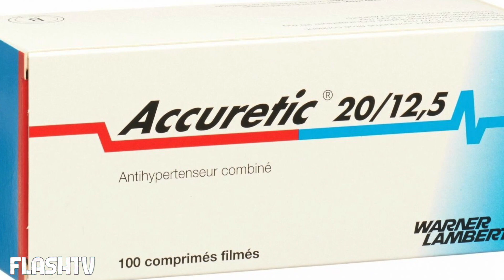RITIRATO IL NOTO FARMACO DALLE FARMACIE: ECCO MARA E LOTTI INTERESSATI DAL RICHIAMO